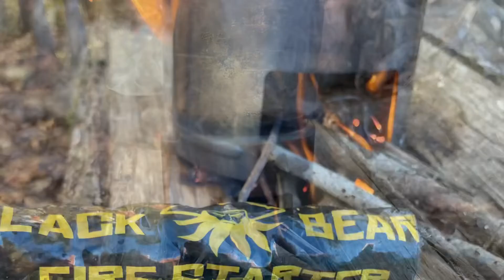Hot tea with a slingshot? Yep!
How many awesome pieces￼ of gear can you put into a tea making video? Quite a few! In this short video I was able to ￼feature tops knives, simple shot shooting sports, Black Beard Fire starters and the pathfinder store!